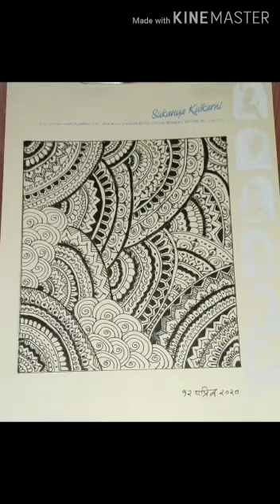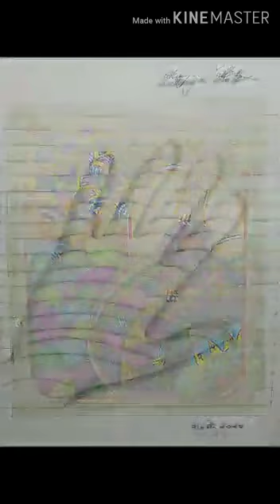Art in the time of Corona by Sukanya Kulkarni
Sukanya is undoubtedly a versatile actor, who has made her mark on stage and movies and TV shows. Very few of us would know her talent in painting. She used her spare time during this lockdown to create her own sketeches and paintings. We, her school mates proudly present them to you.